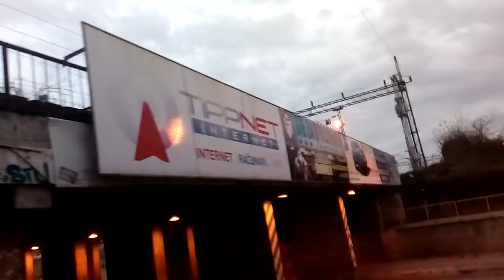Example Subotica City town grad